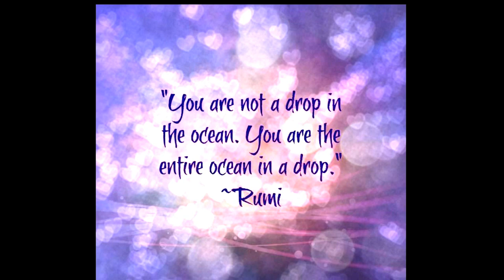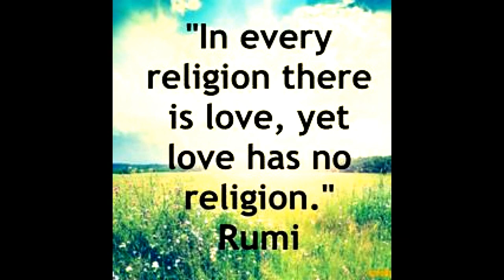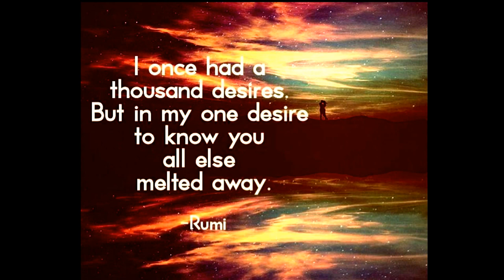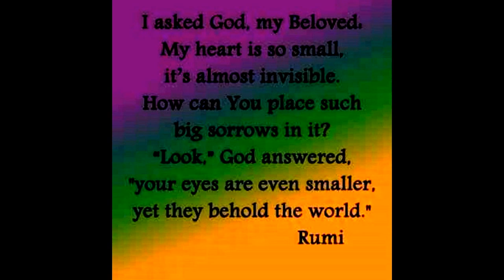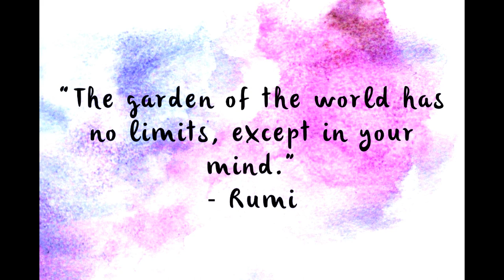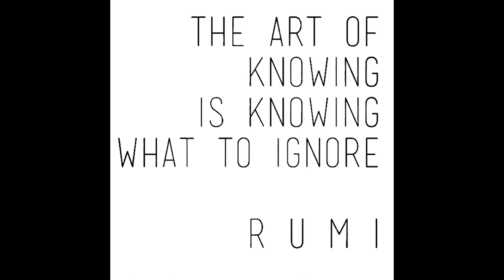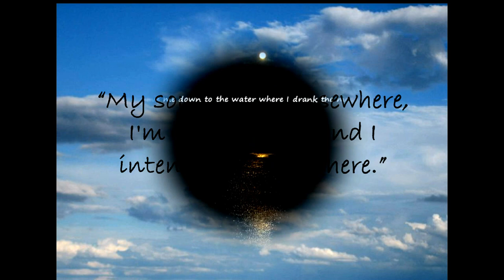RUMI'S "Nuggets of Wisdom"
(IF USING MOBILE DEVICE, PLEASE ACTIVATE "CC" IN ORDER TO BETTER VIEW FRAMES WITH SMALLER FONTS.)

A selection of quotes from the Persian mystic and poet Jalaluddin Rumi.